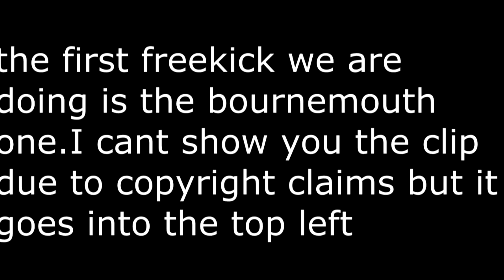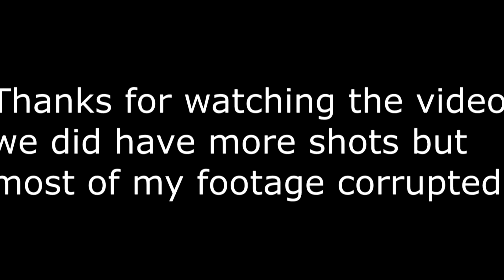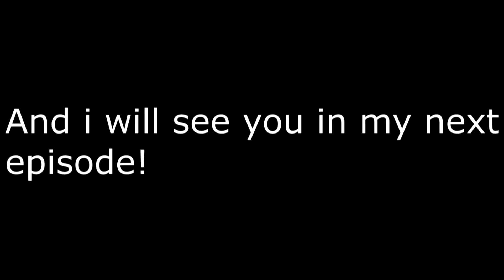Re-Creating Famous goals EP-1